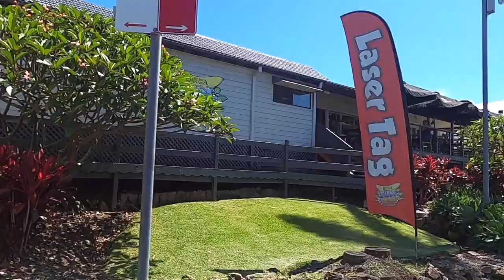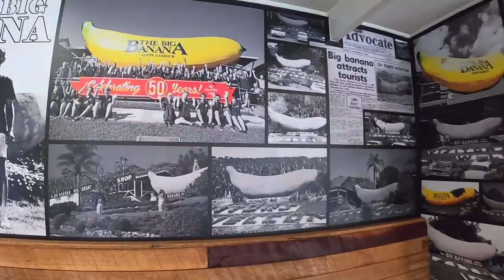Exploring Australia's Most Famous Cafe In Coffs Harbour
Hi guys,In this video you will see my second day road experience in australia ! In this video i drove my car from port Macquarie to Coffs Harbour ! In Coffs Harbour city i visited most famous restaurant that call Big Banana Cafe for lunch and tried first time Banana split ! After that i visited the Most Beautiful Park Beach in Coffs Harbour

How far is Coffs Harbour from port Macquarie ?

How is the beach in Coffs Harbour city ?

How expensive is food in Coffs Harbour city ?

Where to eat good food in Coffs Harbour Australia ?

How far is Coffs Harbour from Sydney by road  ?